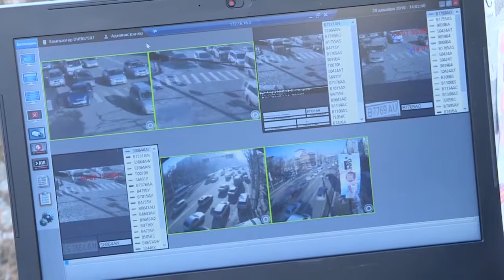«Коопсуз шаар» долбоорунун 1-фазасы тесттик режимде иштей баштайт